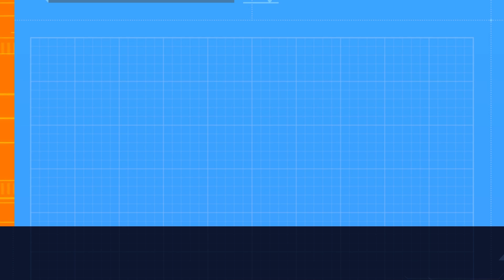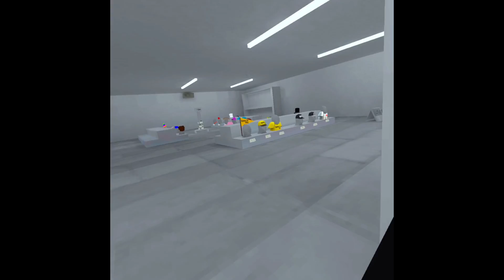The Gorilla tag Basement update